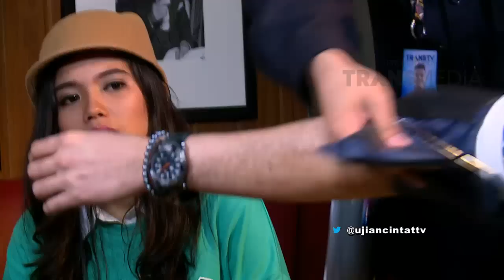UJIAN CINTA - Pacar Caper Sama Cewek Lain (02/10/16) Part 4/4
Ujian Cinta - sebuah reality show yang membantu permintaan dari klien-kliennya yang ingin menguji hubungan dengan pasangannya.